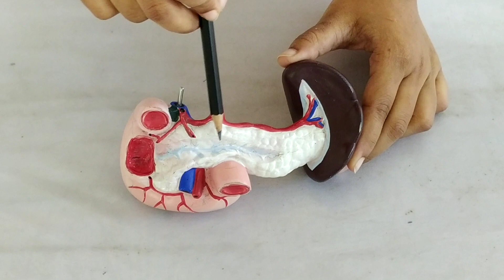Duodenum, Pancreas, Spleen (dummy) demonstration in bangla || Medical Study In Bangla